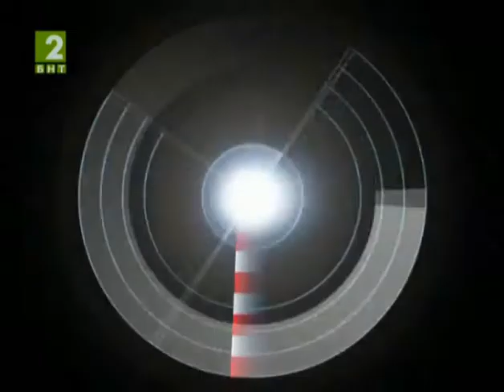Гласовете на Рока - 15.02.2012 [BNT2]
Интервюта и концертни кадри със SEPTICFLESH, AS I LAY DYING, AMON AMARTH, FURY UK, WHITE WIZZARD и ICED EARTH.